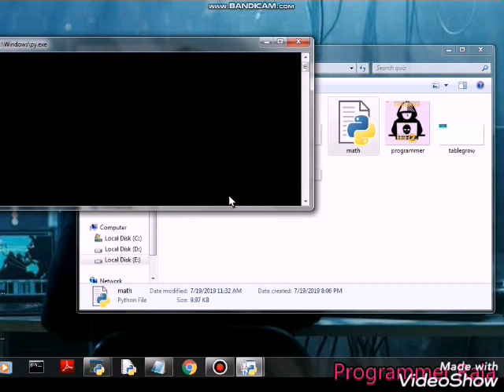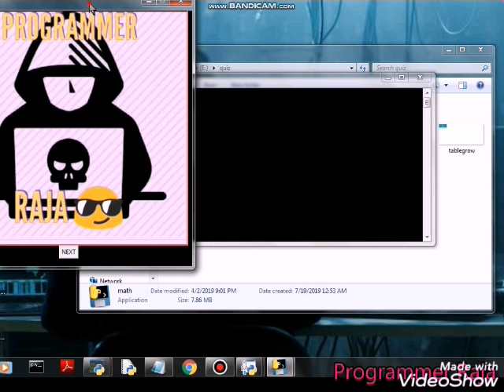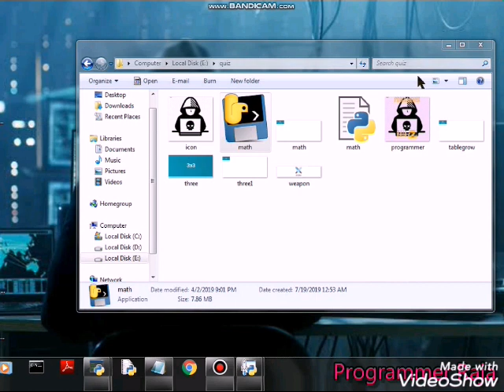Simple Math Quiz Game Using Python Tkinter Module || Project #4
Hello nanba today we going to see about
Simple GUI Game Using Python Tkinter Module || Mini-Project #3